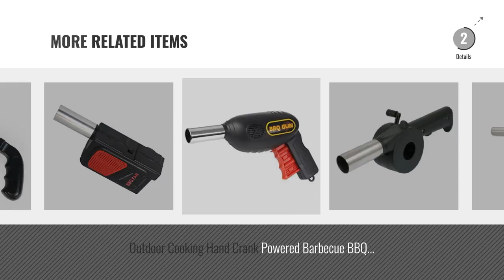Top 10 Barbecue Fans [2018]: Camping Electricity BBQ Fan Air Blower Barbecue Cooking Fire Fan -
New! 2019 Black Friday / Cyber Monday Barbecue Fans Deals and Updates.

Black Friday / Cyber Monday Camping Electricity BBQ Fan Air Blower Barbecue Cooking Fire Fan - Black by Jwqidi

Black Friday / Cyber Monday Sunjas Outdoor Electric BBQ Fan Air Blower for Barbecue Fire Bellow Small Portable by SunJas

Black Friday / Cyber Monday Big Bargain Outdoor Cooking BBQ Fan Air Blower for Barbecue Fire Bellows Hand Crank by Big Bargain Store

Black Friday / Cyber Monday BBQ Heat Resistant Plastic Hand Fan / Grill Flame Air Crank Manual Blower (Red) by "AVA"

Black Friday / Cyber Monday Wind up BBQ fire starter blower fan by PMS International

Black Friday / Cyber Monday RUECAB Barbecue Fan, Black, 5 x 7 x 25, 1423 by RUECAB

Black Friday / Cyber Monday Edco 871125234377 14 x 23.5 cm PL Barbecue Grill Fan by Edco